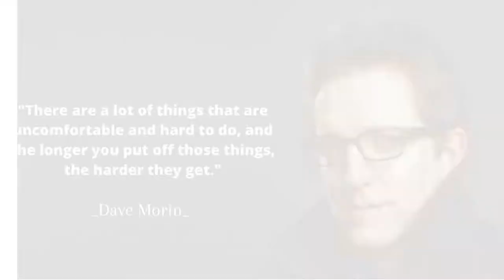Best Quote - Dave Morin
Dave Morin is a Path social founder and developer of Facebook Platform and Facebook Connect.
Date of birth: 14 Oktober 1980